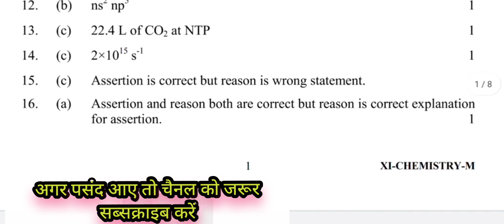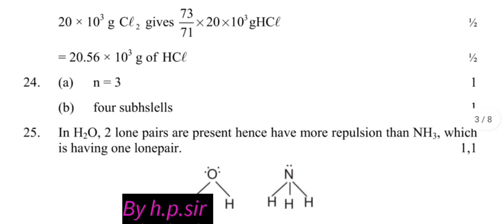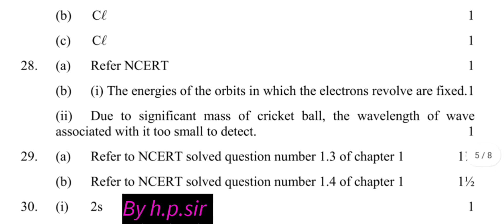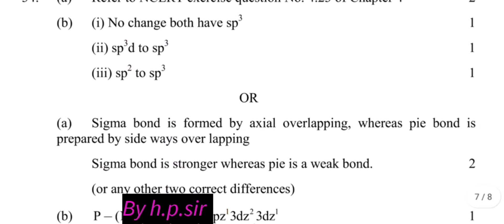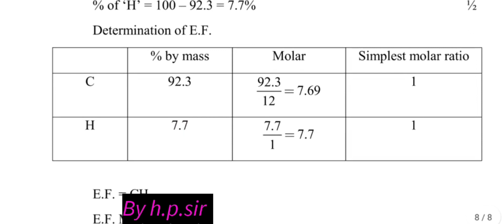class 11 chemistry answer key morning shift||mid term exam 2022-23/class 11 chemistry paper solution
class 11 chemistry paper answer key morning  shift, evening shift class 11 chemistry paper solution, annual exam class 11 chemistry paper solution 2023,class 11 chemistry paper solution 2022-23
today morning shift chemistry paper solution class 11th
today class 11 paper chemistry solution

class 11th chemistry answer key morning shift 2022-23